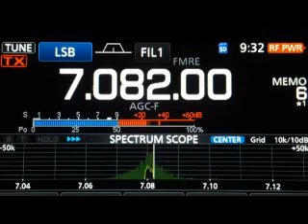#6 Boletín Dominical (XE1AQY) Federación Mexicana de Radio Experimentadores.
Boletín no. 6 de la Federación Mexicana de Radio Experimentadores, domingo 05 de Febrero del 2023